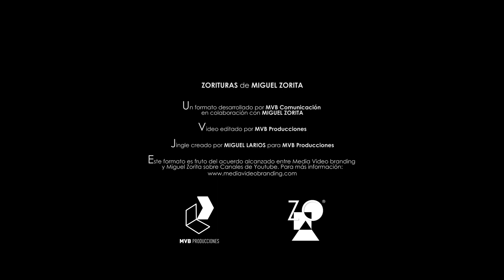SOY PROFETA [Miguel Zorita Bayón]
Flipo con lo que me ha pasado. Enlace a la publicación original de Facebook (no tiene edición ni nada) ¿Te ha gustado el vídeo?